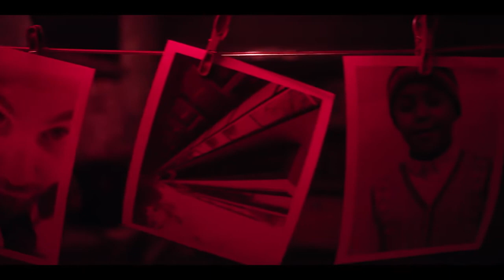Home Before Dark(Tv Series 2020-): Season 2 |HD Trailer | Crime/Mystery| Louis Herthum, Jim Sturgess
About the Trailer:

A young girl from the big city uncovers clues to an unsolved cold case while visiting her father's small lakeside town.
Creators: Dana Fox, Dara Resnik
Stars: Louis Herthum, Jim Sturgess, Brooklynn Prince

© Apple Tv+

A conspiracy coverup, a mysterious illness, and dying birds. Hilde Lisko will stop at nothing to uncover Erie Harbor’s secrets. Season 2 of Home Before Dark premieres June 11, only on Apple TV+

In season two, when a mysterious explosion hits a local farm, reporter Hilde Lisko (Brooklynn Prince) begins an investigation that will lead her to fight a powerful and influential corporation – with the health of her family and Erie Harbor in the balance.

In addition to Prince and Jim Sturgess, “Home Before Dark” stars Abby Miller, Kylie Rogers, Michael Weston, Joelle Carter, Aziza Scott, Jibrail Nantambu, Deric McCabe and Rio Mangini. The series is created and executive produced by Dana Fox and Dara Resnik; written and executive produced by Russel Friend and Garrett Lerner; and executive produced by Jon M. Chu, Joy Gorman Wettels, Howard Deutch and Sharlene Martin.